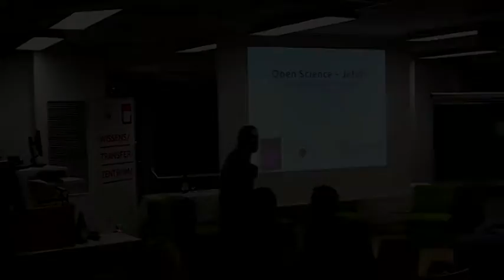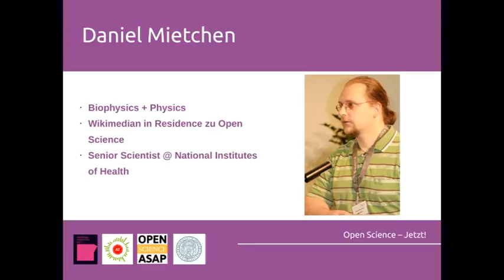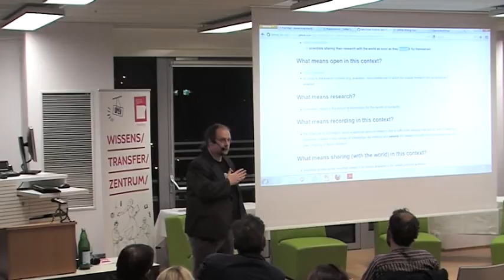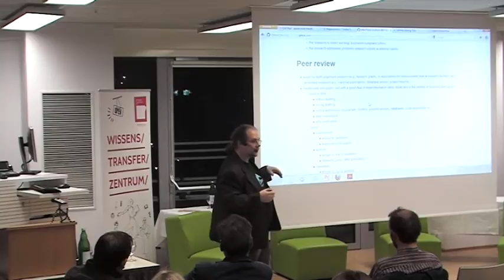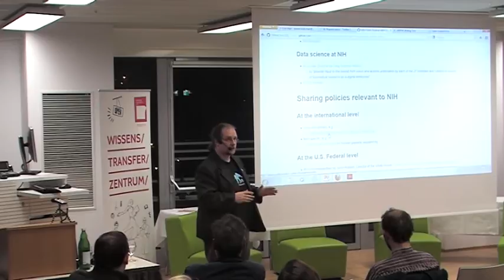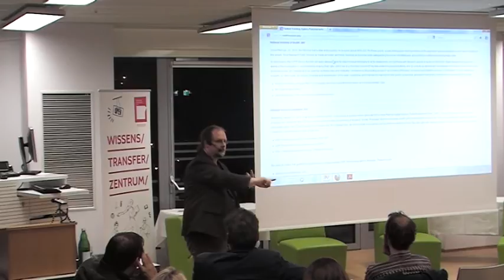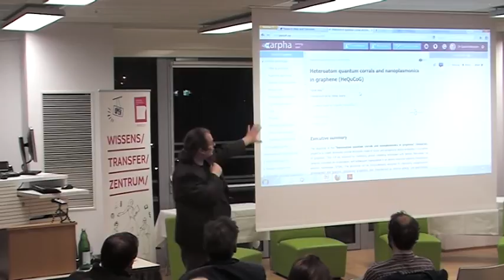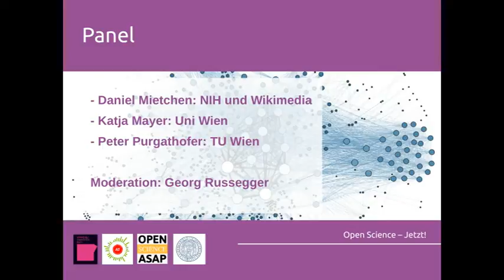Open Science Jetzt! - Keynote und Paneldiskussion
Kick-Off Veranstaltung der Open Science Lecture Series des WTZ Ost zusammen mit Open Knowledge AT, Uni Wien und openscienceASAP.

Keynote: Daniel Mietchen
Podium: Peter Purgathofer, Katja Mayer und Daniel Mietchen